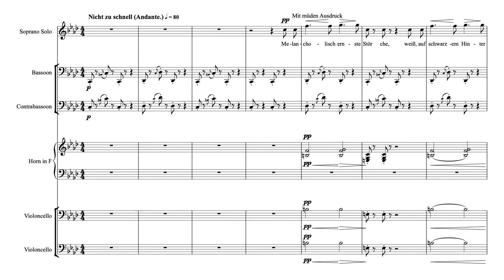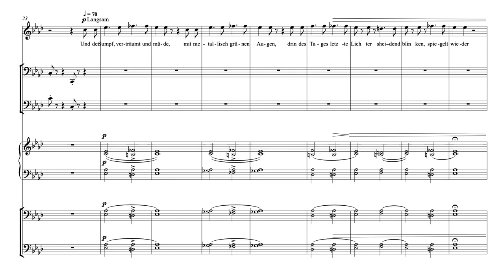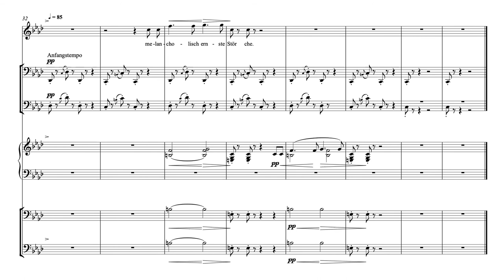Nr. 11 Abend (Evening) by Max Kowalski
Facts about the score:

Poetry by Albert Giraud of Belgium published in 1884.

Max Kowalski composed these as Solo Songs with Piano Accompaniment 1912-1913.

Best friends, Max Kowalski and Arnold Schoenberg had a friendly challenge between them to compose settings for Giraud’s poetry in their own musical styles.

Kowalski wrote in his Late Romantic style. Schoenberg’s more Avant-Garde style quickly earned him greater public notoriety.

Nr. 11 “Abend“ or “Evening” text - Original German with English Translation by G. H. Tiedemann:

Melancholisch ernste Störche, weiss, auf schwarzem Hintergrunde,
klappern mit den langen Schnäbeln monoton des Abends Rhythmen.
Eine hoffnungsleere Sonne trifft mit matten,
schrägen Strahlen melancholisch ernste Störche,
weiss, auf schwarzem Hintergrunde.
Und der Sumpf, verträumt und müde, mit metallisch grünen Augen,
drin des Tages letzte Lichter scheidend blinken, spiegelt wieder
melancholisch ernste Störche.

Melancholy serious storks, white, on a black background,
their long beaks clatter monotonously to the evening’s rhythms.
The sun, empty of hope, touches with dull, slanting rays
melancholy serious storks,
white, on a black background.
And the marsh, dreamy and weary, with metallic green eyes,
while the last lights of the day blink in parting, reflects as in a mirror
melancholy serious storks.

These orchestrations were created by Glenn H. Tiedemann

The score was prepared using Sibelius Ultimate 2020 and digitally performed using Noteperformer 3 with Artificial Intelligence programming.